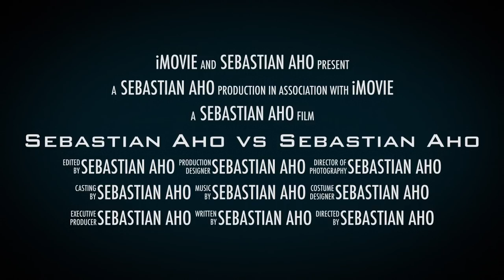Sebastian Aho vs Sebastian Aho